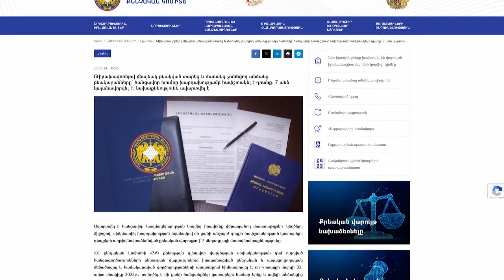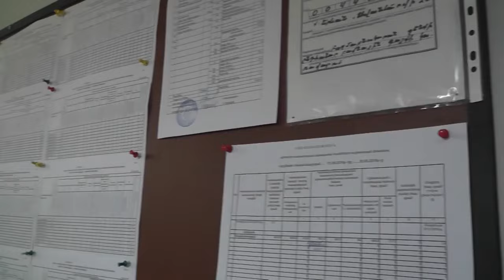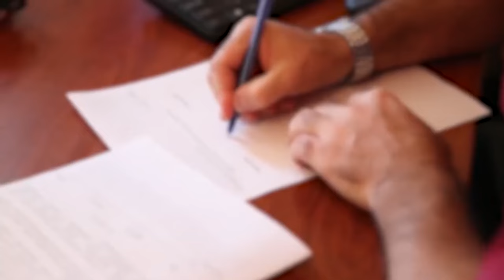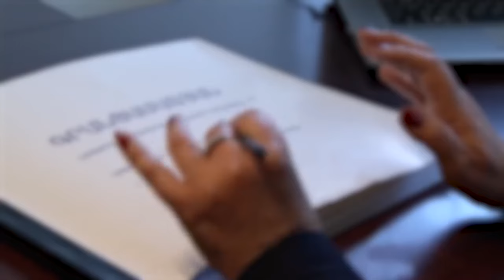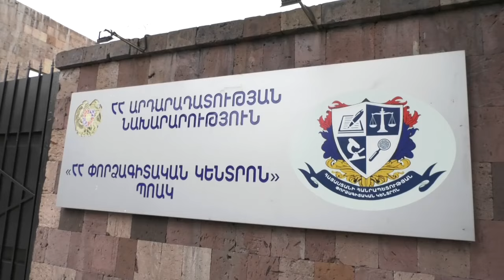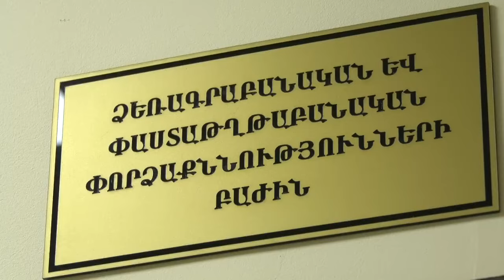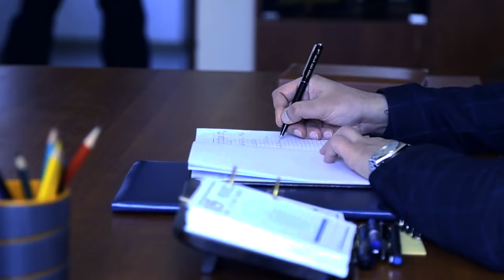Փաստաթղթեր կեղծելով` յուրացրել են անժառանգ թոշակառուների անշարժ գույքեր․ Սուր անկյուն